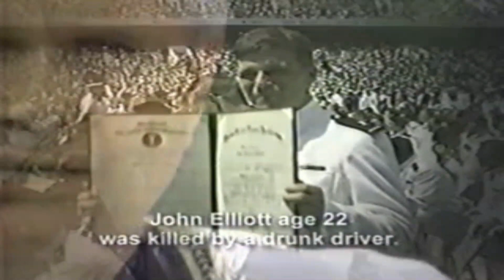Retro The Hero Campaign For Designated Drivers Commercial 2002 New Jersey